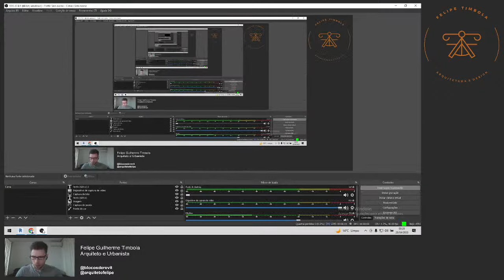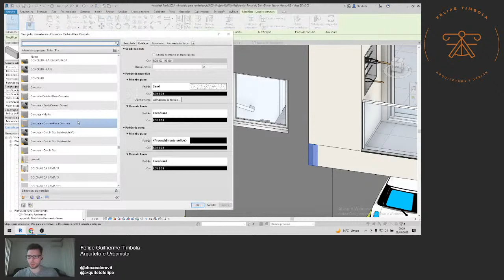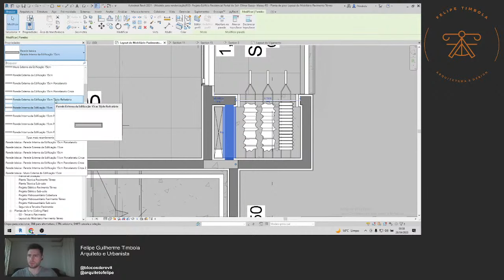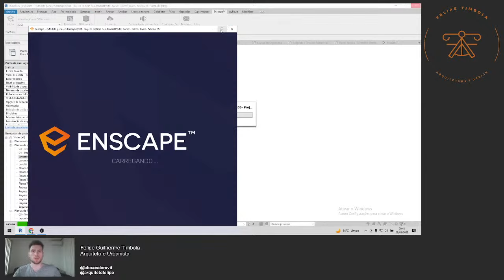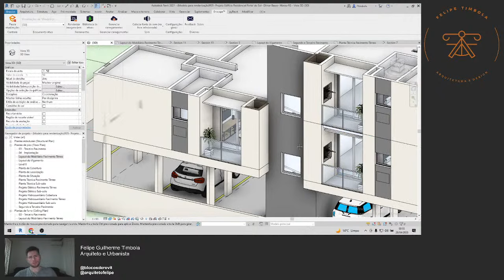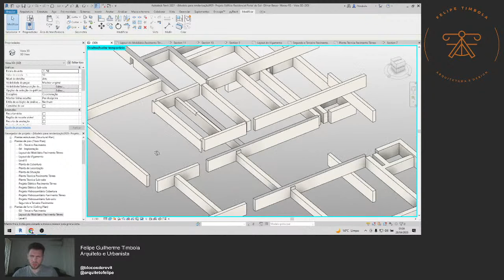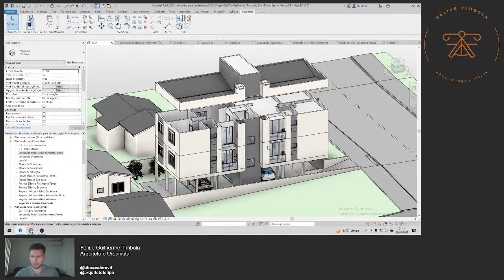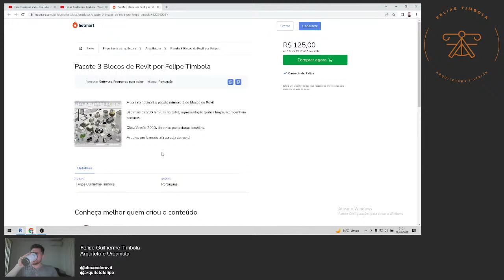TIMBOLA, Felipe Guilherme - Compatibilizando estrutura no arquitetônico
💡 Apoie nosso canal deixando o seu like e o seu comentário;

🔥Minha Biblioteca de famílias de alta qualidade exclusiva.

🔥 Ou adquira todos pelo Whatsapp/Telegram: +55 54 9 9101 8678.

Seja bem vindo ao canal Felipe Timbola Revit, este canal aborda de forma detalhada ferramentas para você transformar seus projetos dentro da área de arquitetura com foco no programa Revit e te ajudar a migrar de vez para o BIM e transformar a sua forma de trabalha, seja você arquiteto, engenheiro, técnico em edificações, design de interiores ou estudante de qualquer uma dessas áreas, este é seu lugar.